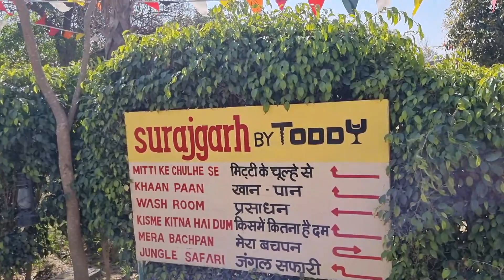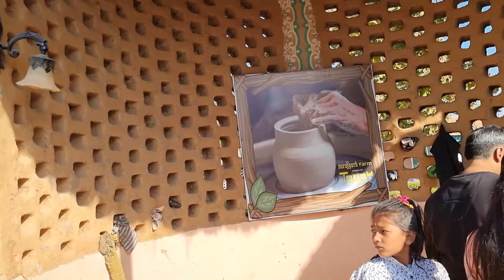Surajgarh Farms Gurgaon | Fun, Food & Masti Unlimited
In this vlog we Manjit, jd and me join hands for an adventure in collab and visited Surajgarh farms gurgaon. Where we enjoys.
Enjoy fresh and organic food from the villages and farms of India authentically prepared on mitti ka chulha.
Savour snacks like bhel puri and gol gappe, desserts like phirni and halwa which adds to your experience of village life.
Witness traditional Indian folk dance and music and puppet show
The place will take you back to the good old days. mela, mehendi, shatranj, gulel, matki phod adds to this experiential day
You can play like a kid here with adventure activities like mountain climbing, zipline, trampoline and also enjoy a horse ride, camel ride or tractor ride
For your kids, there are various games like gilli danda, kancha, balloon race and many more
Surajgarh Farms is the perfect location for you! A 15-acre expanse of sun-kissed lush green land awaits your arrival. It is a culturally enriched place. You may step right into India’s exotic, heritage-filled activities, adventure, endless village-style food, and much more at Surajgarh Farms Gurgaon

FARMS FEATURES
Adventure Activities
Water Activities
Cultural Shows
Scrumptious Food
Entertainment Zones
Peaceful & Serene Location
Welcome Drinks
Modi Nagar ki Jain Sikanji
(9:30 am to 11:30 am)

Breakfast
Stuffed Paratha,Palak Poori Bhaji, Vada Sambhar/ Idli Sambhar, Dahi,White Makhan,
(9:30am – 11:30 am)

Radha Rasoi
Makhan,Gatta Curry,Shakkar,Shahi Paneer/Kadai Paneer/Muttor Paneer,Mix Vegetable/ Dum Aloo etc.
(1pm – 3pm)

Lunch
Chole masala,Steamed Rice,Baingan Mirch ka Salan, Dal Makhni/ Dal Tadka, Hakka Noodles, Veg Manchurian,Tandoori Roti, Missi Roti, Naan etc.

Dessert
Phirni, Sujji Ka Halwa

You can create your own dish according to your taste.
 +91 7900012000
 Golf Course Ext Rd, Sector 59, Gurugram, Haryana 122002
 Timings: 10:00 AM - 6:00 PM All days (Monday To Sunday)